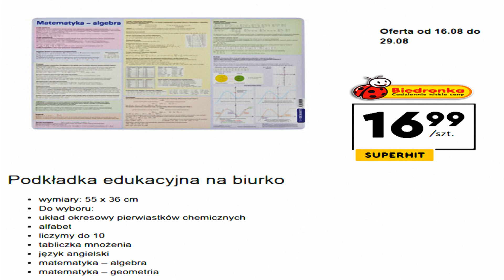Biedronka Nowa Oferta Promocyjna Od Poniedziałku 16 sierpnia 2021 | To Się Przyda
BIEDRONKA - Oferta Katalogowa Biedronki | Twój Dom | Okazje i Hity
W ofercie tej na pewno znajdziemy wiele fajnych ofert przystępnych cen mnóstwo promocji oraz wiele ciekawych propozycji myślę że warto i również zaglądnąć do tej oferty. Co dokładnie znalazło się tym razem i co warto kupić w promocjach w biedronce z pewnością dowiemy się oglądając niniejszy film.